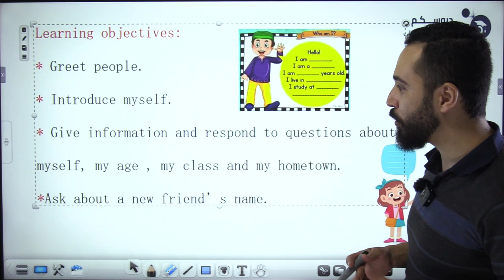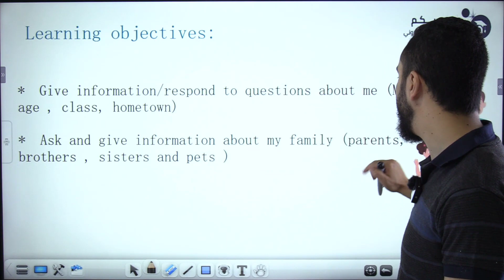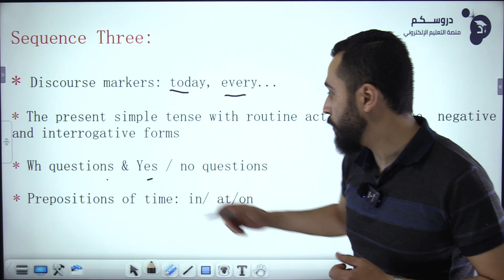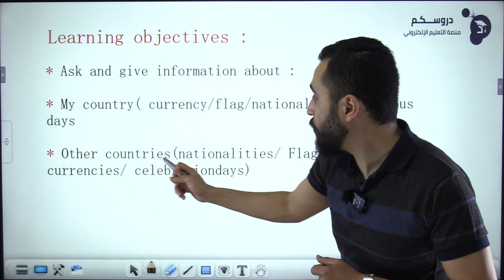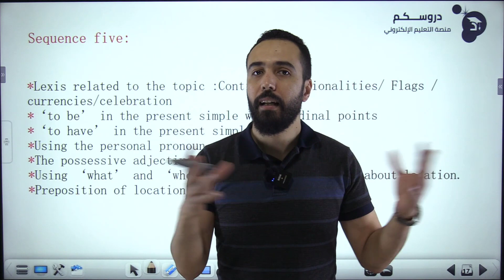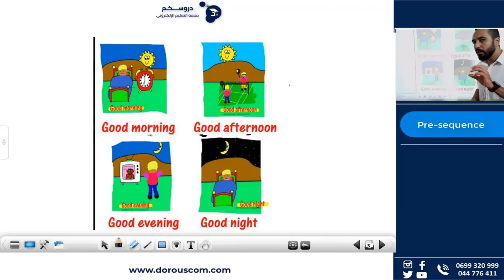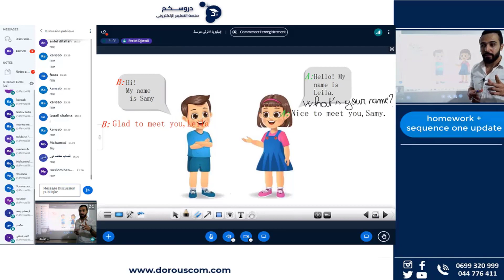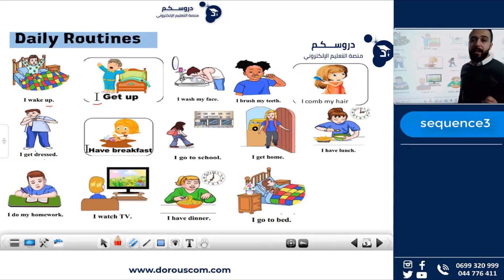الدورة السنوية في مادة اللغة الإنجليزية للسنة الأولى متوسط مع الأستاذ غنام أمين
في منصة_دروسكم وفرنا لكم دورة_سنوية تضم جميع الدروس والتمارين للطور الإبتدائي متوسط ثانوي وفي جميع المواد 🤩
في هذا الفيديو الأستاذ غنام_أمين أستاذ مادة اللغة_الإنجليزية للسنة الأولى_متوسط يقوم بشرح البرنامج الدراسي وفي الأخير رح يكون هناك مقاطع من الدروس المسجلة والتي تعتبر عينة من الدورة 🤫
مشاهدة طيبة☺
انضم الينا في هذه الرحلة وكن من المميزين ❗️❗️